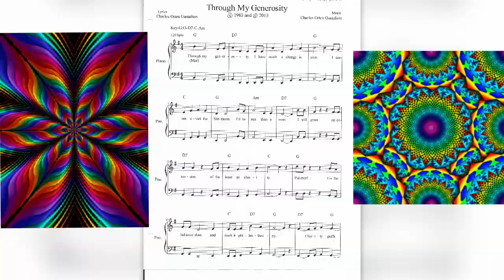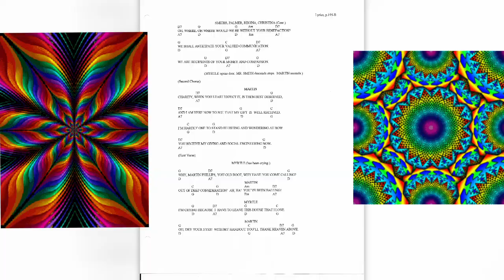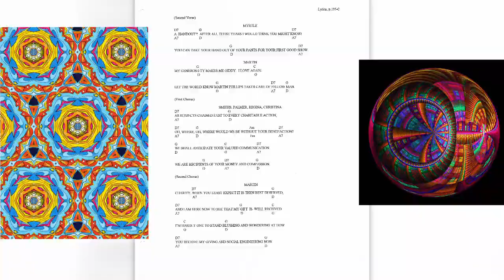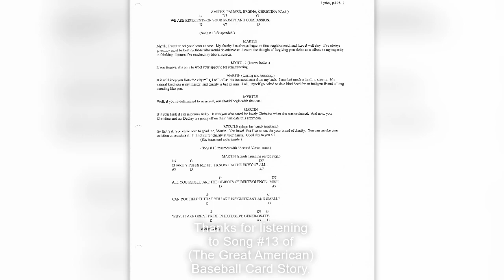Song #13 from (The Great American) Baseball Card Story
(The Great American) Baseball Card Story is a 3-act musical play
by Charles Orten Gustafson (Book, Music, Lyrics).
In this video author attempts to sing all song parts while
using tenor guitar as accompaniment.